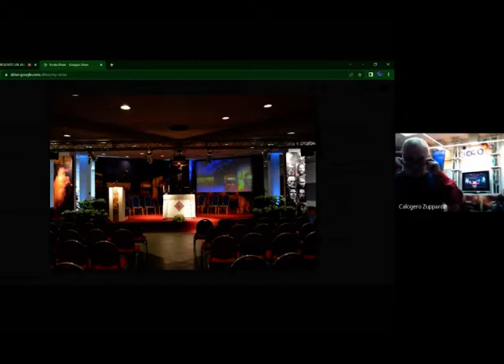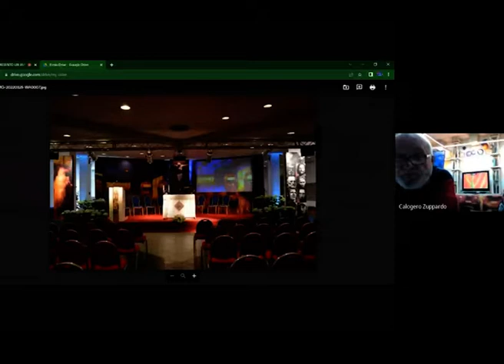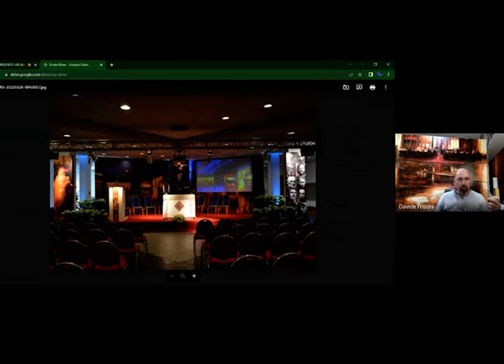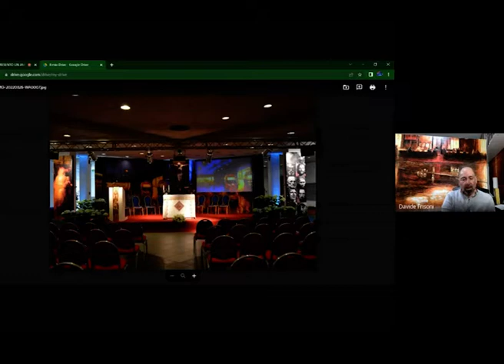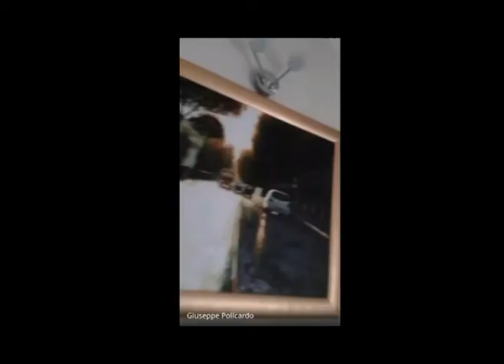Ti presento un amico DAVIDE FRISONI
Incontro online del 7 Aprile 2022 tra l'artista Davide Frisoni (Rimini) e L'Opificio delle Arti di Calogero Zuppardo (Palermo).